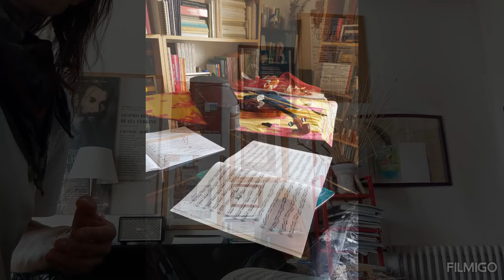After only twenty-five weeks of studying the violin - 25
Scuola Creativa
Roberto Casi violino
18 Giugno 2024
F. Wohlfahrt - largo
Videomaker Lorenza Casi
Colore sfondo Sofia Casi